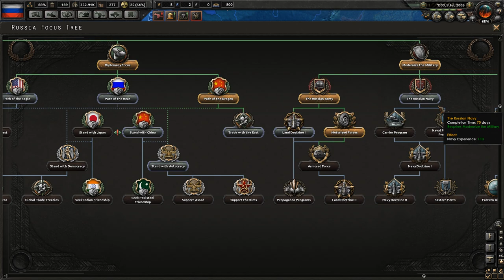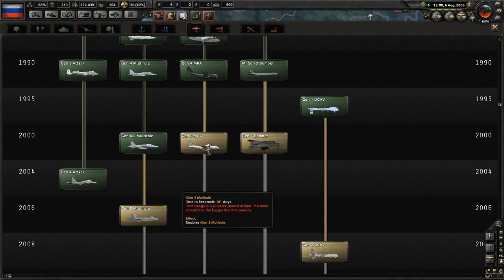"Putinian Preparations!" | Millenium Dawn Mod Hearts of Iron IV Let's Play #04 | Russia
►CAN WE ACHIEVE 10 LIKES? FOR PUTIN AND RUSSIA!
The Soviet Union is no more. The Russian Federation lost its power and status in the world. Will we be able to restore the “Russian Pride”? We shall, and this time we shall stand loyal to Vladimir Putin!